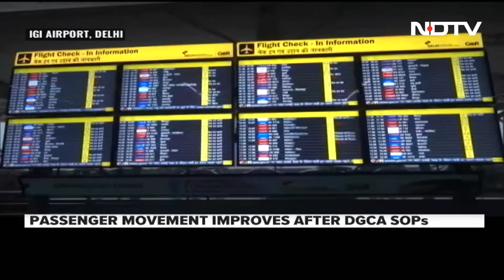Chaos At Delhi Airport | "Sometimes It's Beyond Capacity Of Airlines": Expert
Over the last three days, passengers traveling from or to Delhi have had to face major inconveniences due to multiple delays in their flight schedules, flight cancellations, or disruptions. Speaking exclusively to NDTV, aviation expert Parvez Damania said sometimes it is way beyond the capacity of airlines to handle such situations.